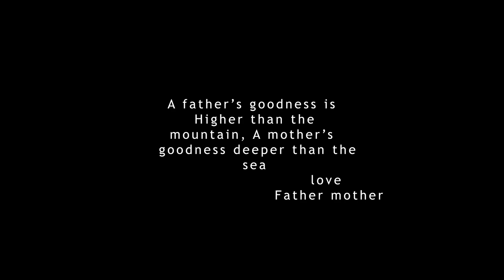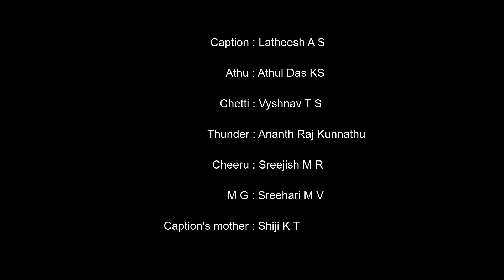ഗ്രാമത്തെ വിറപ്പിച്ച Black Man | Asamayam Short Film | Sreehari MV | Essaar Media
ഒരു ഗ്രാമത്തിൽ രാത്രി കാലങ്ങളിൽ ഒരു  Black man  പ്രത്യക്ഷ പ്പെടുകയും, Black man നെ പിടിക്കാൻ അവിടുത്തെ 6 ചെറുപ്പക്കാർ  തീരുമാനി ക്കുകയും ചെയ്യുന്നു. തുടർന്ന് ഉണ്ടാകുന്ന സംഭവ വികാസങ്ങൾ ആണ് ഈ  short film ഇല് പ്രതിപാദിക്കുന്നത്.

Story, direction: sreeharimv , camara: nithin, kailsanath,indrajith, editor: veenesh pa , title: Amal quees , bgm ; Harish indrajith ,sound mix; alwin Antony